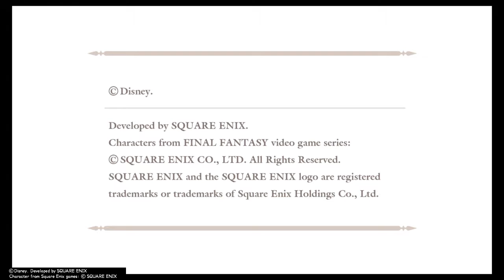Kingdom Hearts 👑: Birth By Sleep Part 10 (Ventus Walk-Through)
Part 10 of Kingdom Hearts: Birth By Sleep.

Includes: Neverland